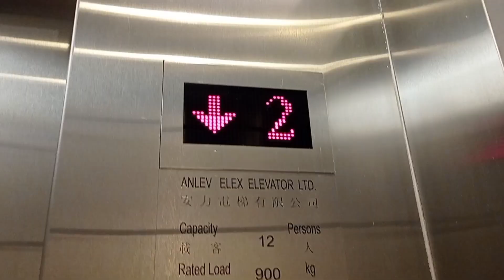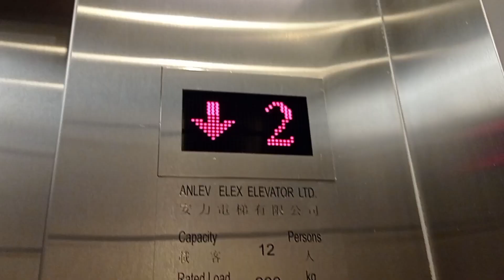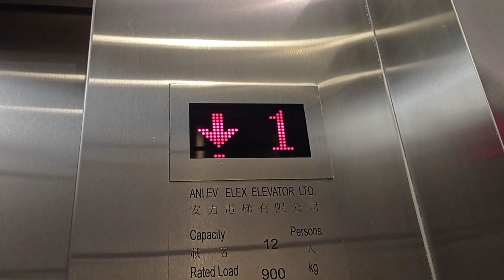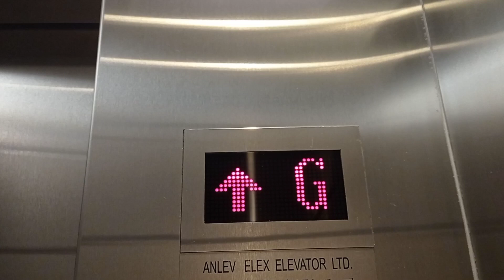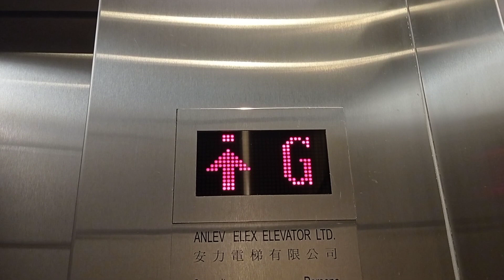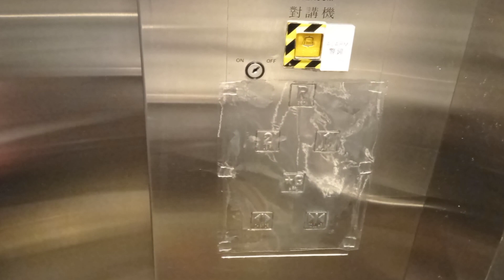調景嶺調景嶺公共圖書館安力升降機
停4層：（G,1,2,R）
(這部升降機不停天台層)